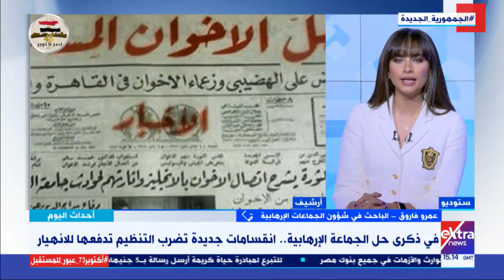أحداث اليوم| عمرو فاروق باحث شؤون جماعات إرهابية: نحن في صدد واقعة انقسامات تضرب تنظيم الإخوان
أحداث اليوم | عمرو فاروق الباحث في شؤون الجماعات الإرهابية: نحن الآن في صدد واقعة انقسامات تضرب تنظيم الإخوان وخلافات على توجهات الجماعة في المرحلة الحالية